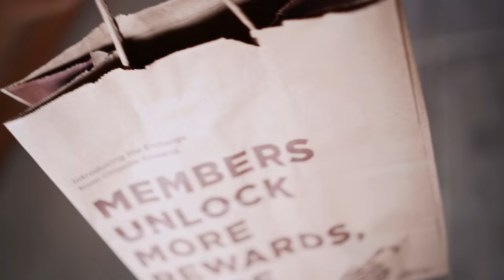This Bench Program Hurts| Rugby Scrum Training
Welcome to another video from This Bench Program Hurts| Rugby Scrum Training

► do twice